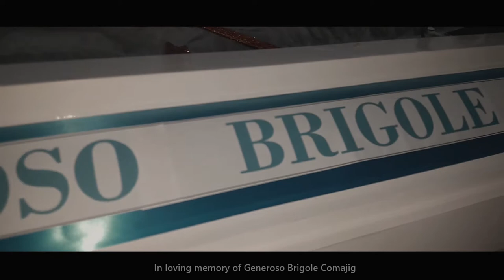GENEROSO BRIGOLE COMAJIG || Funeral Montage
Funeral service of Generoso Brigole Comajig
                                July 17, 1943 - July O4, 2O19
                                 Claveria, Misamis Oriental PH

Equipment Used:
Samsung J7 2O16
Cyberlink Powerdirector 1O